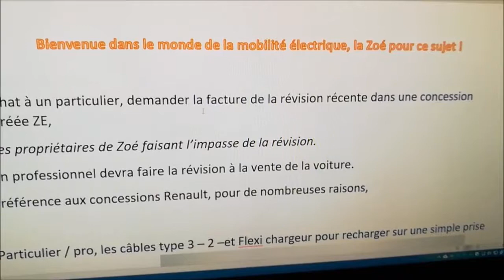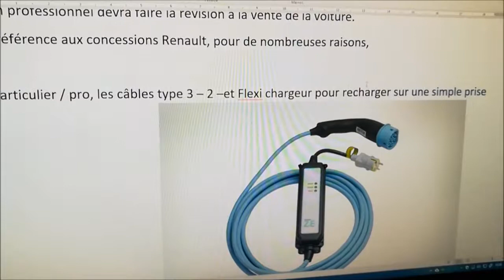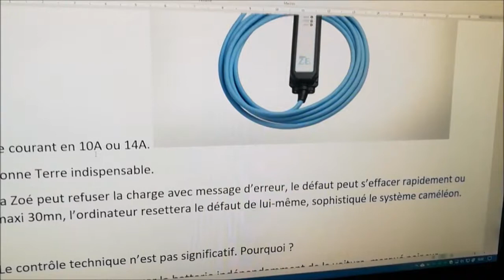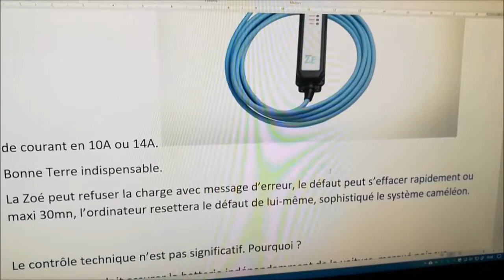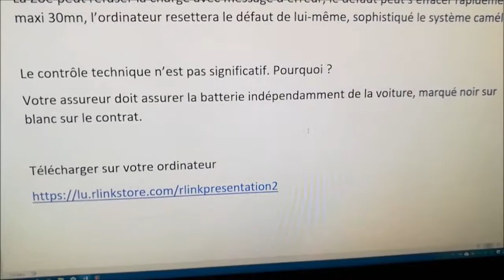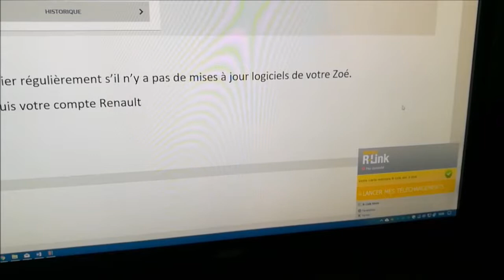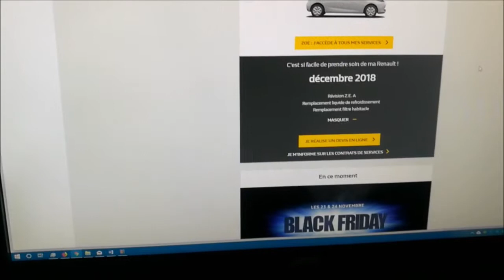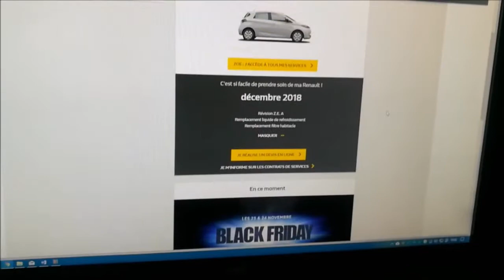29/ Achat de la Zoé, les points essentiels, et bien d'autres choses.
Mettre dans vos favoris, et création du compte Renault.